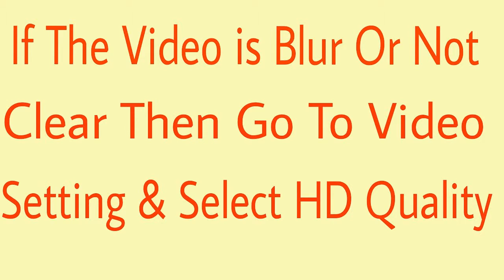Apple 32 GB iPad Air Specification [INDIA]